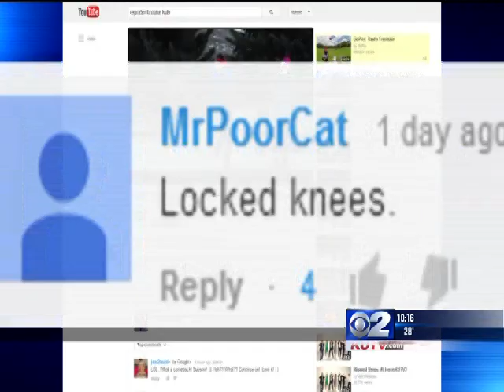Can locking your knees cause you to faint?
KUTV's Matt Gephardt was asked a question - can locking your knees cause you to faint? He took that question to one of our ER physicians at Alta View Hospital, Eric Smart, MD. See what he says about it, and why you shouldn't lock your knees when you're standing for a long period of time.